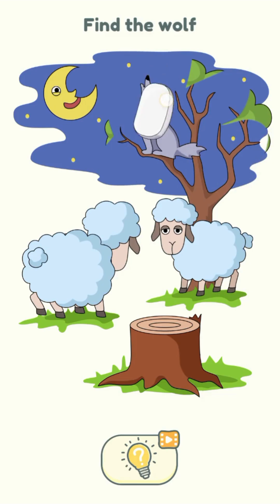DOP 2 GAMING LEVEL 1 to 20 JAMAL CRAWFORD GAMING